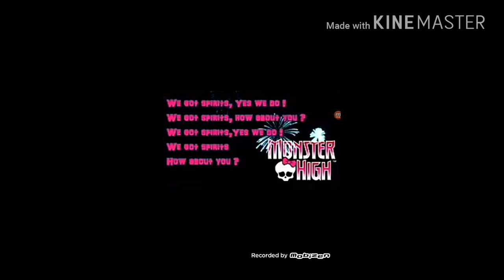Music Vid *Monster High Fright Song*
Plz like, comment and subscribe to my channel and hit that notification button so you never miss a vid I can't wait to see you in the next vid bye bye